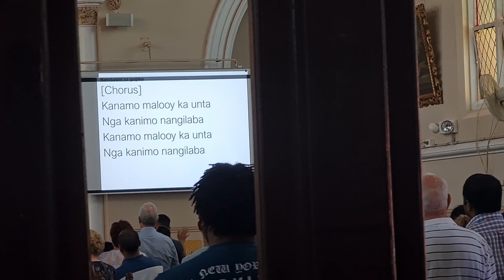Sinulog Festival 2021 St Mary Church Kalgoorlie Western Australia Sto. Niño Group Buhay Australia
SINULOG FESTIVAL 2021 l St. Mary Church Kalgoorlie Western Australia l Sto Niño Group l

PAANO AKO NAGKATRABAHO SA AUSTRALIA
Pinoy sa Australia l Furto Family